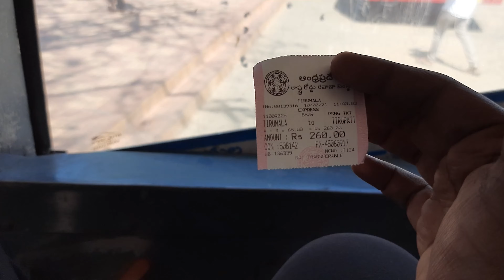Tirupati trip || Day 4|| Sai Vinay Gunda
Hi Viewers..You're Watching saivinaygunda
The Youtube Channel Was Showing
  motovlogs , rides , places , nature etc..
Original Content Don'Re upload My Content
And Support